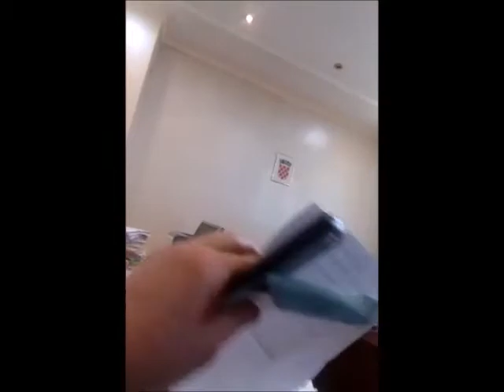"Ovlaštena" LJILJANA LIJIĆ ne smije ni zucnuti ispred krimos sutkinje LEANDRE MOJTIĆ!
Dvadeset tužbi koje sam onomad, prije par godina, podnosila z.o. Upravnom sudu u Splitu, je redom odbijano, k'o na traci i naravno bez valjanog obrazloženja. Sve te tužbe sam podnosila zbog sukcesivnog uskraćivanja pristupa informacijama. Nikada nisam dobila traženu informaciju a bilo je zahtjeva za pristup informacijama stotinu i više, možda i dvjesto, nikad ih nisam pobrojala a i čemu brojanje?

I sada bi ja trebala krimosima platiti 1000,00 krivotvorenih kuna za svaku tu odbijenu tužbu?! (1000,00 KKN jednako je 2000 plastičnih boca iz kontejnera)

Znači, ukupno 20.000,00 KKN!!! (20.000,00 KKN jednako je 40.000 plastičnih boca iz kontejnera)

Na video snimku se vidi kako LJILJANA LIJIĆ, "ovlašteni službenik", koja mi je poslala "rješenje" sa uplatnicom na 1000,00 KKN, ne smije ni zucnuti ispred kriminalke "sutkinje" LEANDRE MOJTIĆ. Ova "sutkinja" me je odmah dočekala "na nož", jasno mi davši do znanja da se s njom ne može tek tako razgovarati. Ali u biti, ja nisam ni došla s njom da razgovaram nego sa ovom "ovlaštenom" na lijevoj strani, LJILJANOM LIJIĆ.

Što mislite "na kojoj visini" sjedi (i stoji) krimos LEANDRA MOJTIĆ?

Odakle li ona crpi ovu svoju bahatost, nekulturu i sklonost ka kriminalu?
Da li si je Ti možda ovlastio za sve to, Hrvatski Narode?

Pa ona uopće nije sposobna normalno ni komunicirati!

Kako li je samo požurila pozvati zločince "pravosudne policajce" a nema pojma da se u prizemlju njenoga "suda" nalaze takozvani zaštitari AGENCIJE ZA KOMERCIJALNU DJELATNOST d.o.o. ili skraćeno, takozvana AKD ZAŠTITA. Da, da, da, dobro ste pročitali, privatna firma obavlja dužnost "pravosudne policije"! hahahaha.

Eto to je Vaša država dragi Hrvatski Narode!!!

A ono "rješenje" sam vratila maloj krimosici LjILJANI LIJIĆ a sva ostala ću zapaliti zajedno sa svom ostalom kriminalnom papirologijom i to uskoro!

Usput, hvala LJILJANI LIJIĆ što je se potrudila čak i uplatnicu ispisati! Stvarno, kako lijepo od nje!

Čovječe. , tko sve Tebe može reketariti, Hrvatski Narode!!! Pa stidiš li se bar imalo?